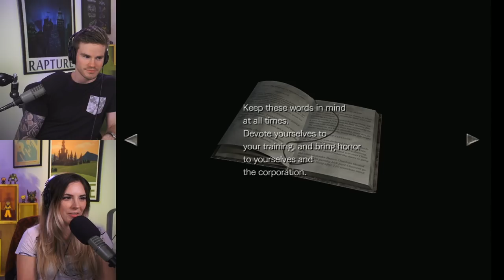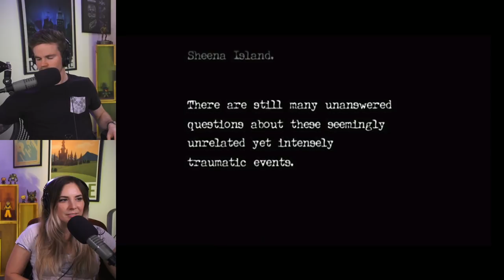Let's Play Resident Evil 0 Part 3 - Resident Kinevil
Mary and Mike recover from last week's episode, and discover several new breeds of terrifying enemies.